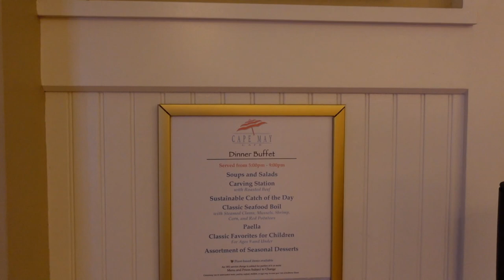Vegan Dinner at Cape May Cafe with Chef TJ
My friend's Jo, Gary, and I head to see Chef TJ at Cape May Cafe again. It's been a few years since we've dined with him and boy did we miss his meals and his presence!

Hi I'm Melissa and I run Vegan Disney World. I started it as a website in 2014 to showcase what the vegan options were in Walt Disney World. Follow along to find out about vegan options in the parks, at sea, and at Universal Orlando.